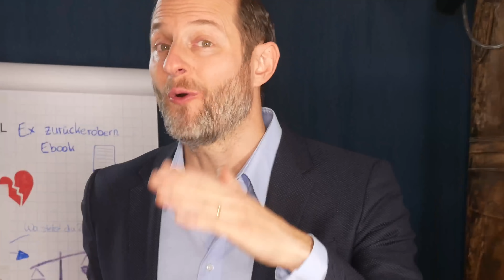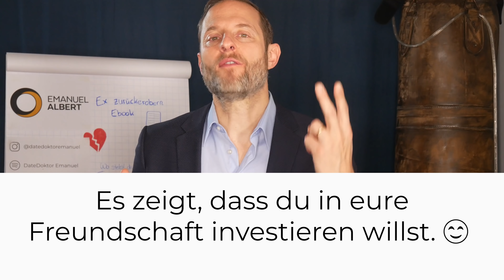Soll ich mich an Weihnachten melden und etwas schenken? (Ex zurück, Kontaktsperre)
🔻🔻🔻🔻🔻🔻🔻KLICKE UNBEDINGT AUF MEHR ANSEHEN! 🔻🔻🔻🔻🔻🔻🔻

Seit bald 20 Jahren coache ich Ex-zurückgewinnen, Raus aus der Friendzone und Traumpartner Erobern und bin als TV-Beziehungscoach und DateDoktor bekannt geworden (z. B. Sat1 Frühstücksfernsehen, taff, RTL, ZDF, Joyc, diverse Radio-Sender).

Podcast!: AB SOFORT KÖNNT IHR AUF SPOTIFY, iTunes & SOUNDCLOUD MEINEN PODCAST VERFOLGEN:
PS: Wo Du schon mal hier bist, wäre es toll, wenn Du meine Seiten likest, im Gegenzug werde ich noch mehr kostenfreies Wissen zur Verfügung stellen!

Alles Gute Dir!
Dein Emanuel